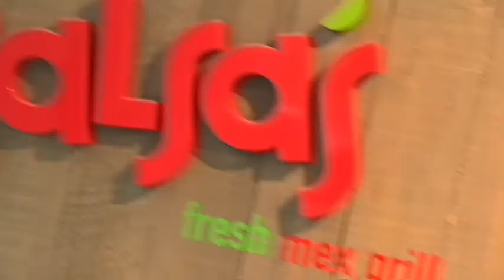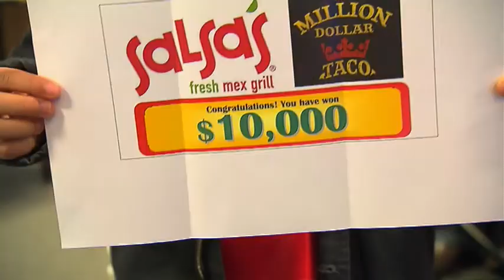SALSA'S MILLION DOLLAR DRAW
Salsa's Fresh Mex Grill hosted the draw of its Million Dollar Taco promotion in Melbourne Australia. One lucky customer walked away with $10,000 cash.